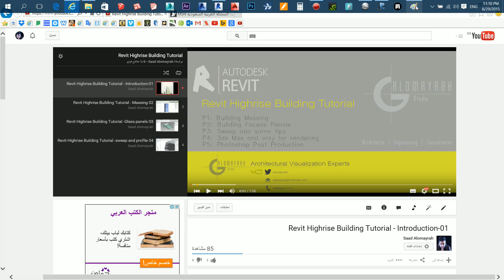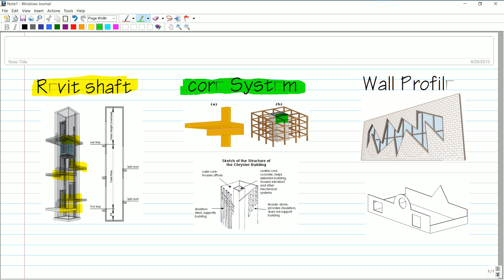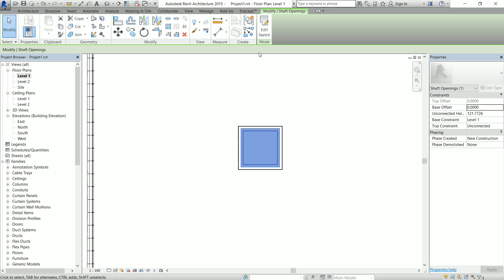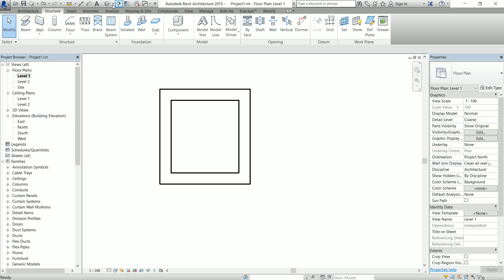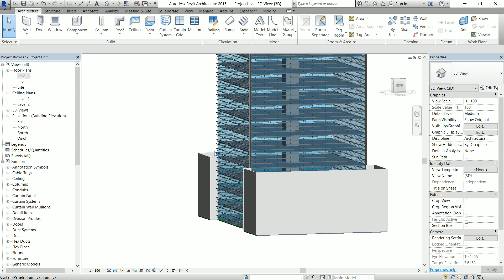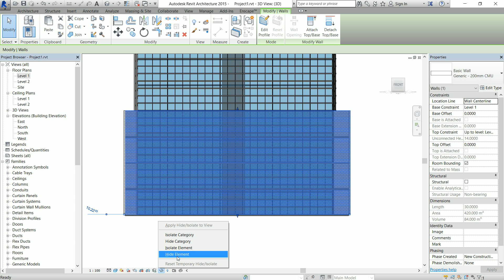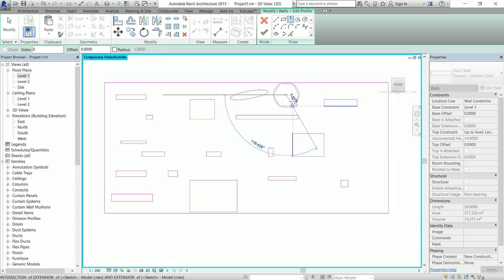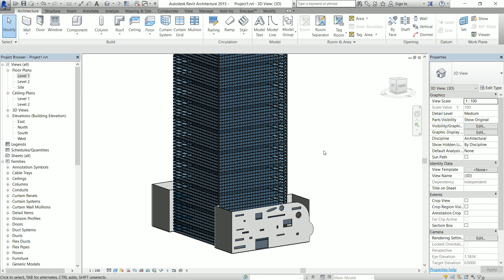Revit Highrise Building Tutorial - Shaft - Wall Profile and core system 05ناطحة سحاب بالريفيت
Designed by ALOMAYRAH STUDIO